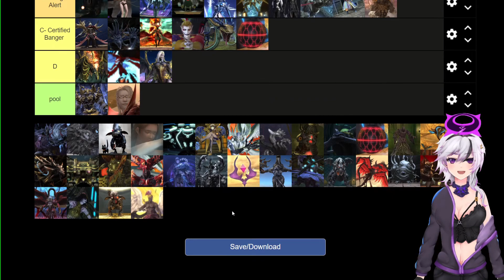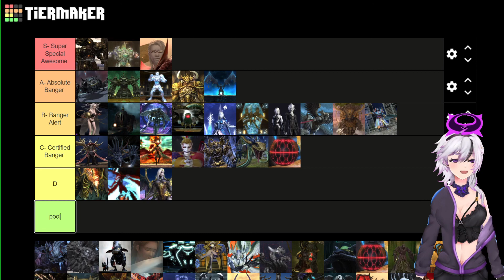Final Fantasy XIV Raid Boss BGM Tier List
I ramble about the games ost and say that I really like it a lot. FFXIV has some great music so I really wanted to talk about it and get some of it ranked to my possibly strange specifications. Also getting a chance to take my new VTuber model out for a spin.

Timestamps:
0:00 Intro
0:55 Calamity Unbound
2:30 Rise of the White Raven
4:28 From the Ashes
7:15 Answers (Bahamut)
9:22 Locus
10:58 Metal
12:43 Metal (Brute Justice)
14:19 Exponential Entropy
16:09 Rise
17:59 Omega Squared
19:24 Decisions
21:58 A Battle Decisively
23:30 Dancing Mad
25:20 Battle
26:42 Primogenitor
28:04 EScape
29:29 Heartless
32:05 Force Your Way
33:11 Blinding Indigo
34:48 Landslide
36:46 Twice Stricken
38:16 Return to Oblivion
40:43 Primal Angel
42:06 Dont Be Afraid
44:05 The Legendary Beast
45:30 Promises to Keep (Oracle of Darkness)
47:43 Ancient Shackles
49:43 Hic Svnt Leones